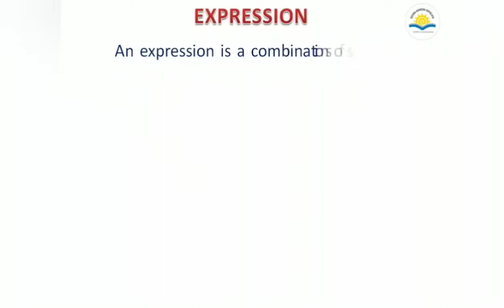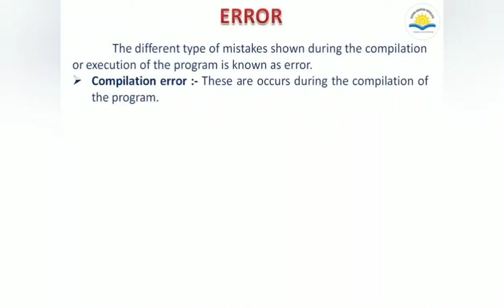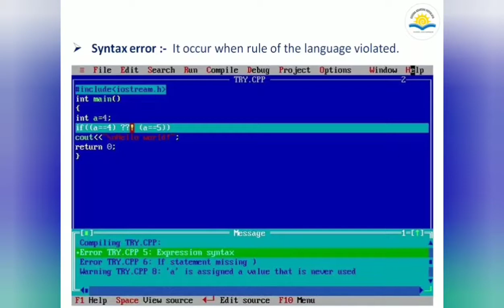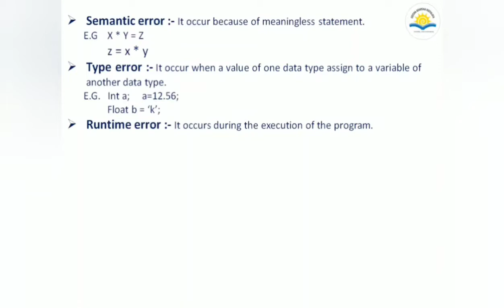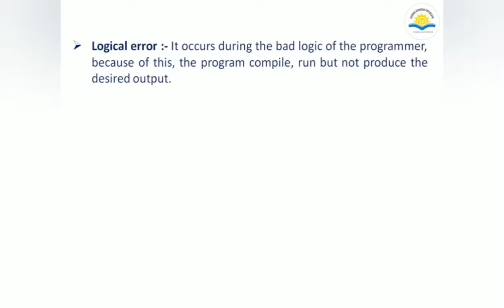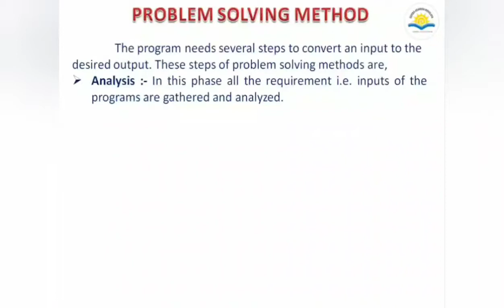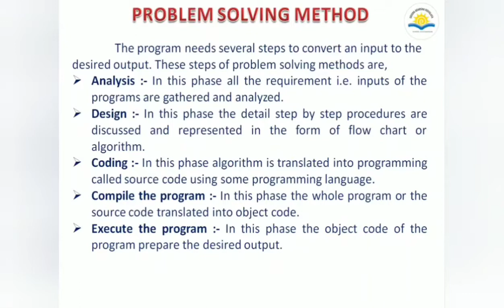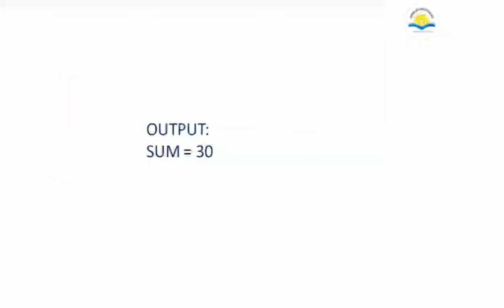Programming Concept (Part -3) for Class VIII